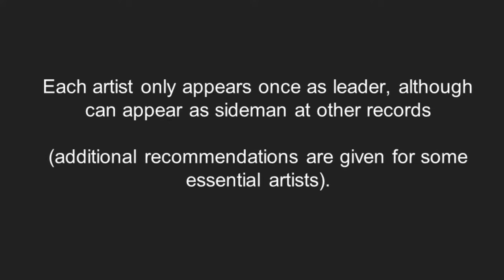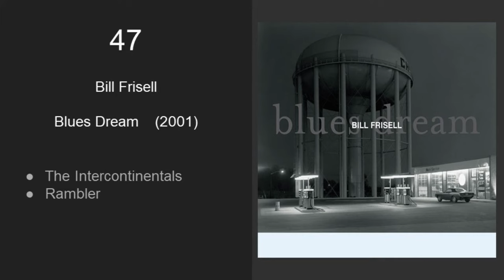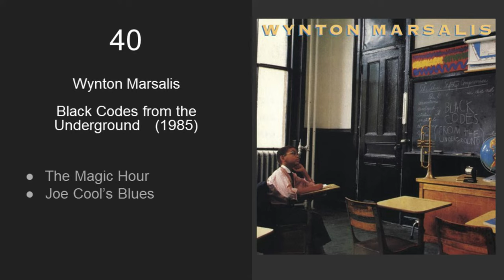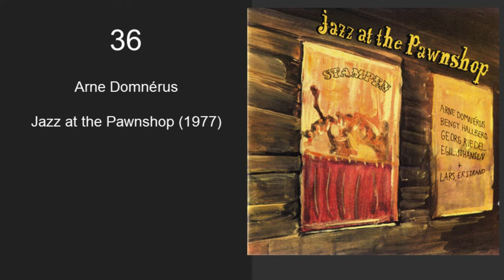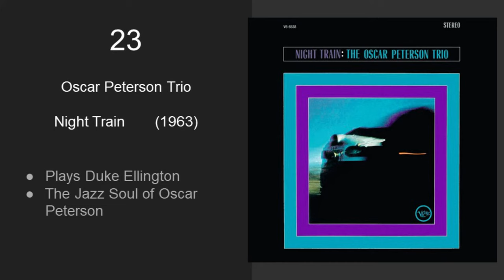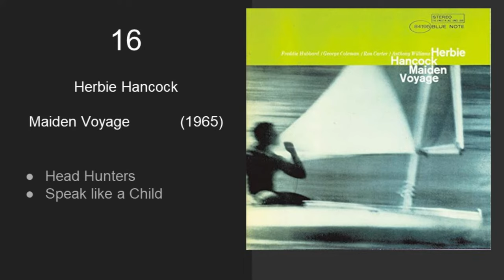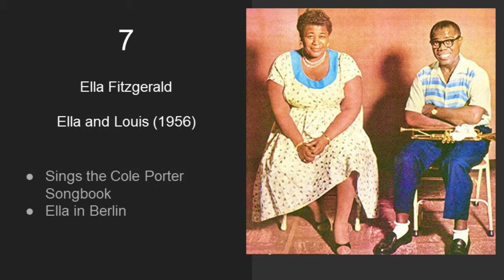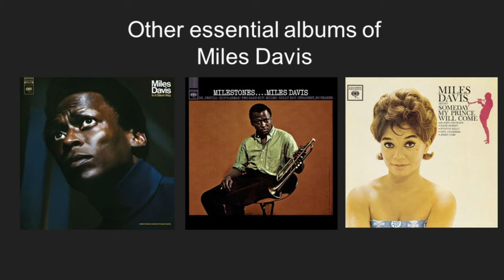The 60 Best JAZZ Albums of all Time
Series "TOP50" . The best selections of the music history.